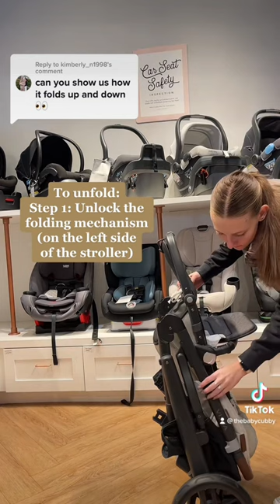Folding The UPPAbaby VISTA V2